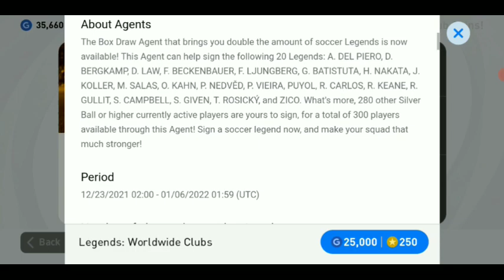😄എല്ലാം തൂത്തുവാരി ഇങ്ങടുത്തു/pes 2021 legends box draw trick malayalam#pes2021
what's coming on thursday in pes 2021, what is coming on monday pes 2021, free coins in pes 2021, fans choice pack pes 2021, next iconic moment pes 2021, what's coming on thursday and monday in pes 2021, next club Selection pes 2021, free legends, what's coming on tomorrow in pes 2021,  what's coming on monday in pes 2021,@MOKK POP GAMING
vibe gamingtrand pes1 konami2